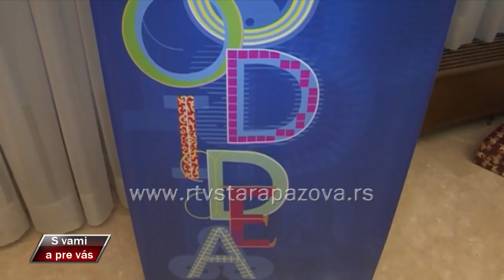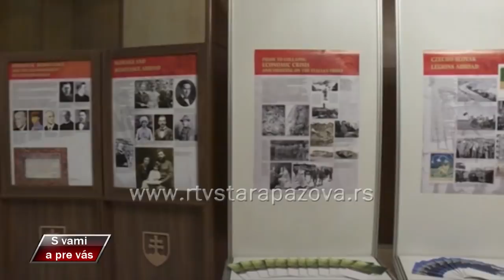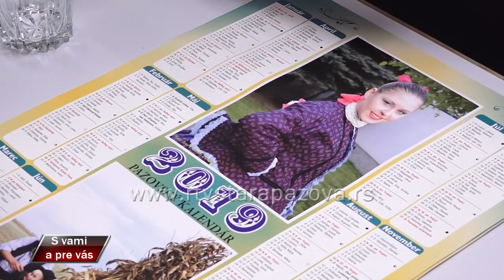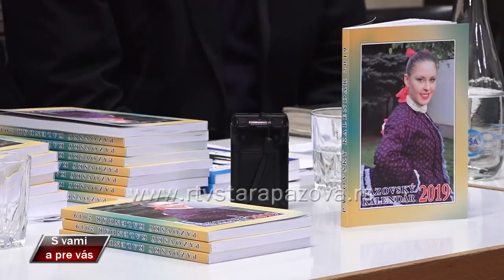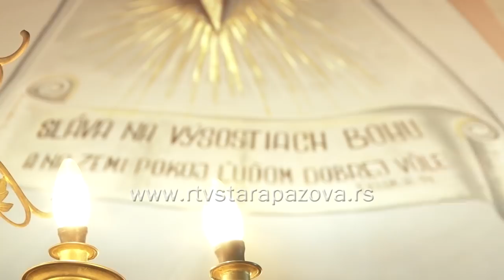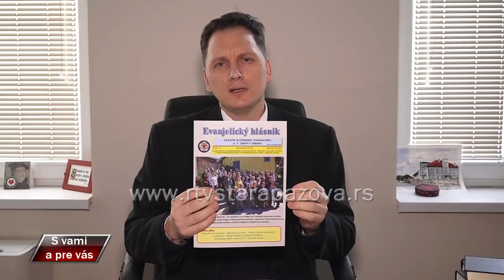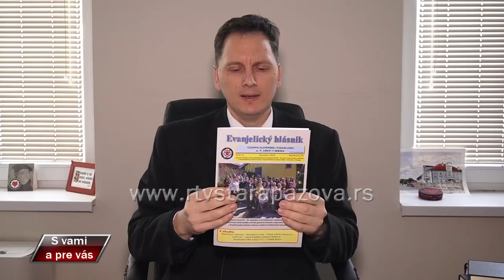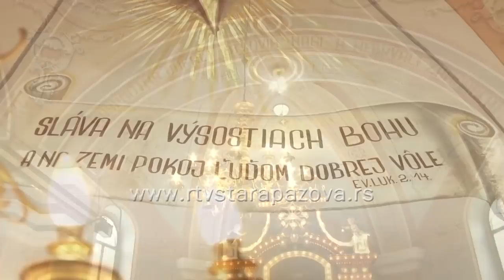S vami a pre vas 23 12 2018